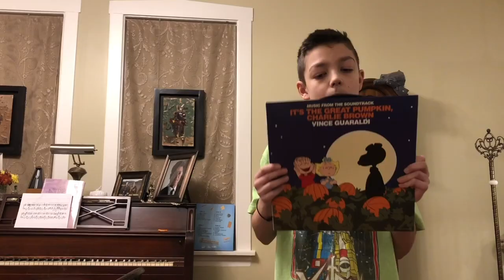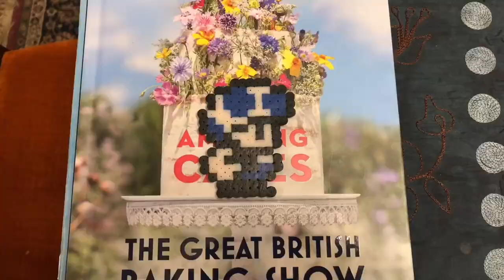Tarble Vision - "Potato Tomato Espresso" by Santiago and Luisa Vera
Made for families by families, Tarble Vision is an exuberant screen-time activity directed at kids 2-6 years old and fun for all ages. New Tarble Vision projects will debut every month right here.

Luisa S. Vera (American, b. 2010) is a fifth grader at Coonley Elementary School where she is a straight A/B student. At the age of four she became a student of dance and began taking art classes at age five. Her creative sensibilities are no stranger to her wardrobe, where her astounding fashion creations have earned her the title The Mismatched Queen. Luisa is an avid reader and acting and singing are her passions. She is currently taking singing lessons, where she has performed Kelly Clarkson standards as well as her own original song titled Transform. She sings karaoke at home with her father three to four times a week, to her brother’s dismay.

Santiago Vera (American, b. 2007) lives and works in Chicago, IL. He is a “world-renowned film editor” and “cinematographer.” In the past he has worked on cinematic masterpieces such as, Sandwich Time, Ya Got the Goods?, and Spongebob: Lost In Space. He has been attending John C. Coonley Elementary School for 9 years, where he quickly became a straight-A student and has starred in numerous musicals. He takes art classes, plays the piano, and enjoys listening to music, particularly jazz. He is an all-around family man and takes out the trash AS WELL as the recycling.